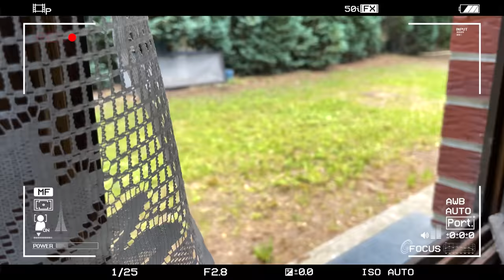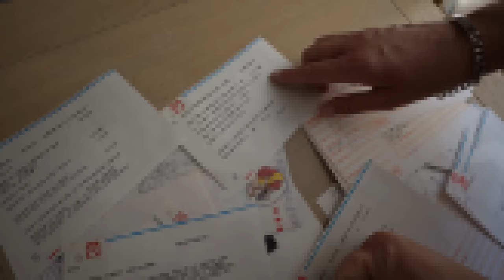KOMPLETT EINGERICHTETE MILLIONÄRSVILLA GEFUNDEN - Alles wurde zurück gelassen!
Ein ganz besonderer Lost Place! Eine komplett eingerichtete Millionärsvilla, die einfach komplett eingerichtet ist!  In dieser Millionen Villa ist der letzte Eigentümer verstorben, seitdem ist alles zurück gelassen! Dieses Video gehört zu den spannendsten Lost Place Abenteuern, die wir in diesem Jahr hatten, denn der Zugang zu dieser Millionärsvilla ist alles andere als einfach,.

❤️ Du möchtest uns eine Freude machen? ❤️
Hier findest Du unsere Amazon Wunschliste:

Was machen wir in unseren Videos? Wir besuchen so genannte "Lost Places", das sind verlassene Orte. Unser Hobby wird auch als Urban Exploration oder Urban Exploring (kurz: Urbex/Urbexing) bezeichnet. Mit unseren Besuchen dokumentieren wir die Erkundung dieser frei zugänglichen Orte.

Zu unseren Dokumentationen liegen entsprechende Genehmigung vor.